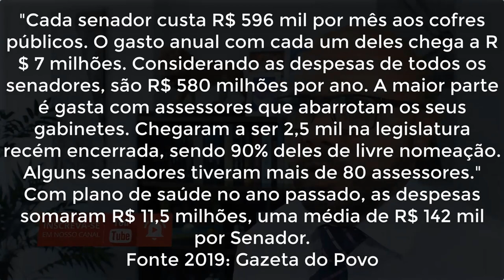Reforma Política senaDOR - pecdametade dos políticos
PROPOSTA DE EMENDA CONSTITUCIONAL Nº ________, DE 2020 (Nós o Povo brasileiro)
Altera a quantidade, disponibilidade e remuneração de cargos políticos em todas as esferas da Federação.
As Mesas da Câmara dos Deputados e do Senado Federal, nos termos do § 3º do art. 60 da Constituição Federal, promulgam a seguinte Emenda ao texto constitucional:
Art.1º. Os Artigos da Constituição Federal passa a vigorar com os seguintes artigos alterados ou acrescidos:
Art. 27. O número de Deputados à Assembleia Legislativa corresponderá;
a) 10 (dez) Deputados, nos Estados de até 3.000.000 (três milhões) de habitantes;
b) 15 (quinze) Deputados nos Estados de até 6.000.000 (seis milhões) de habitantes;
c) 20 (vinte) Deputados nos Estados de até 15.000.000 (quinze milhões) de habitantes;
d) 25 (vinte e cinco) Deputados nos Estados acima de 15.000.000 (quinze milhões) de habitantes;
§5º. A Assembléia Legislativa não gastará mais de cinquenta por cento de sua receita com folha de pagamento, incluído o gasto com o subsídio de seus Deputados.
Art. 29.
IV - para a composição das Câmaras Municipais, será observado o limite máximo de:
a) 8 (oito) Vereadores, nos Municípios de até 100.000 (cem mil) habitantes;
b) 16 (dezesseis) Vereadores, nos Municípios de mais de 100.001 (quinhentos mil) habitantes e de até 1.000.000 (um milhão) habitantes;
c) 24 (vinte e quatro) Vereadores, nos Municípios de mais de 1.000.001 (um milhão e um) habitantes e de até 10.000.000 (dez milhões) habitantes;
d) 32 (trinta e dois) Vereadores, nos Municípios de mais de 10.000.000 (dez milhões); VI - o subsídio dos Vereadores será fixado pelas respectivas Câmaras Municipais em cada legislatura para a subsequente, observado o que dispõe esta Constituição, observados os critérios estabelecidos na respectiva Lei Orgânica, que corresponderá a cinquenta por cento do subsídio dos Deputados Estaduais;
§ 1 o A Câmara Municipal não gastará mais de cinquenta por cento de sua receita com folha de pagamento, incluído o gasto com o subsídio de seus Vereadores.”
Art. 45. O número de Deputados da Câmara dos Deputados corresponderá;
a) 4 (quatro) Deputados, nos Estados de até 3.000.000 (três milhões) de habitantes;
b) 8 (oito) Deputados nos Estados de até 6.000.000 (seis milhões) de habitantes;
c) 12 (doze) Deputados nos Estados de até 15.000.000 (quinze milhões) de habitantes;
d) 16 (dezesseis) Deputados nos Estados acima de 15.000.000 (quinze milhões) de habitantes;
Acrescentar : §5º. A Câmara dos Deputados não gastará mais de cinquenta por cento de sua receita com folha de pagamento, incluído o gasto com o subsídio de seus Deputados.
Art. 45.
§ 1º O número total de Deputados, bem como a representação por Estado e pelo Distrito Federal, será estabelecido por lei complementar, proporcionalmente à população, procedendo-se aos ajustes necessários, no ano anterior às eleições, para que nenhuma daquelas unidades da Federação tenha menos de quatro ou mais de dezesseis Deputados.
Art. 46.
§ 1º Cada Estado e o Distrito Federal elegerá um Senador, com mandato de quatro anos.
§ 2º A representação de cada Estado e do Distrito Federal será renovada de quatro em quatro anos.
§ 3º Cada Senador será eleito com um suplente.
Art.2º. Ficam garantidos os mandatos dos atuais Senadores e respectivos suplentes.
Art.3º.Esta Emenda Constitucional entra em vigor na data da sua publicação, não se aplicando à eleição que ocorra até um ano da data de sua vigência.
Brasília, ______ / _______/ ______.
Ajude esse sonho se REALIZAR, Divulgue!